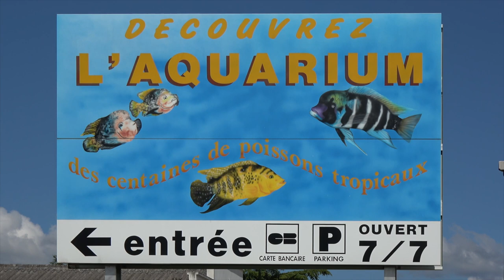L’aquarium d’Allex (Drôme - France)